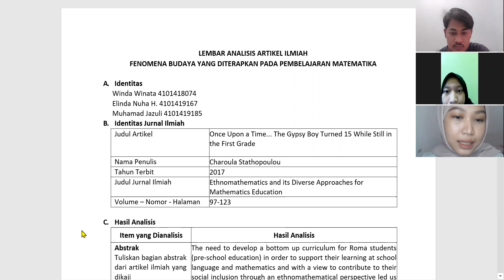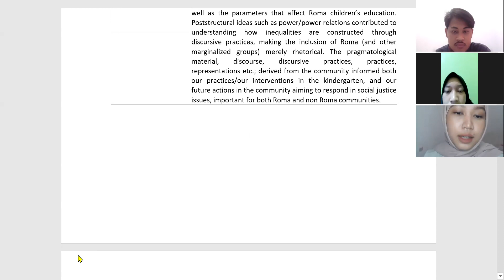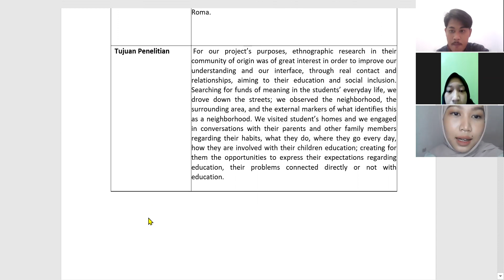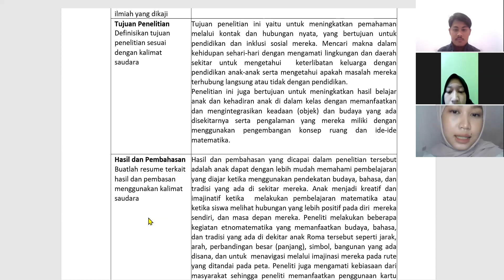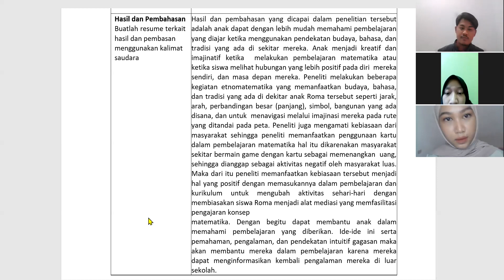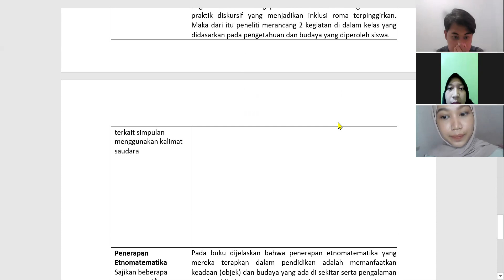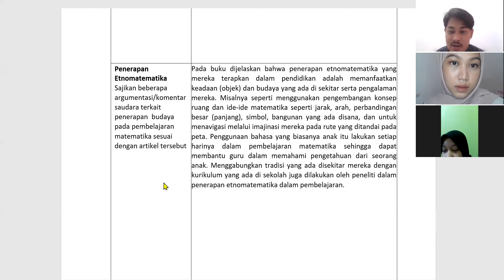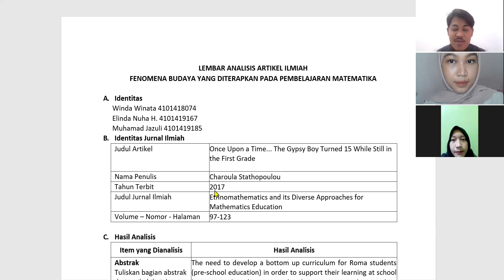Analisis Book Chapter: Once Upon a Time... The Gypsy Boy Turned 15 While Still in the First Grade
Kajian Etnomatematika menjadi salah satu tren dalam penelitian pembelajaran matematika. Banyak peneliti melakukan kajian studi eksplorasi maupun melakukan kajian implementasi etnomatematika pada pembelajaran matematika di kelas. Salah satunya telah dikaji oleh Charoula Stathopoulou dalam artikel yang berjudul Once Upon a Time... The Gypsy Boy Turned 15 While Still in the First Grade pada Book Chapter yang berjudul Ethnomathematics and Its Diverse Approaches for Mathematics Education. Berikut adalah hasil analisis artikel tersebut oleh Mahasiswa S1 Pendidikan Matematika Universitas Negeri Semarang Tahun Ajaran 2021/2022 yang terdiri dari Winda Winata, Elinda Nuha, dan Muhammad Jazuli.
Selamat Menikmati dan Silahkan dapat Berdiskusi untuk Perkembangan dan Inovasi Pembelajaran Matematika yang lebih baik.